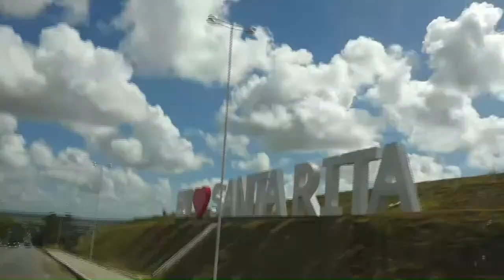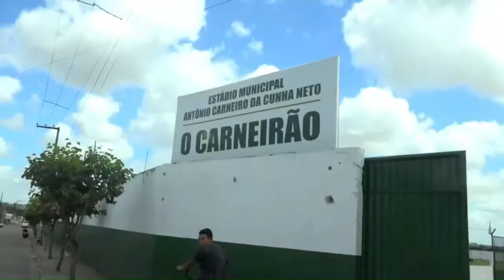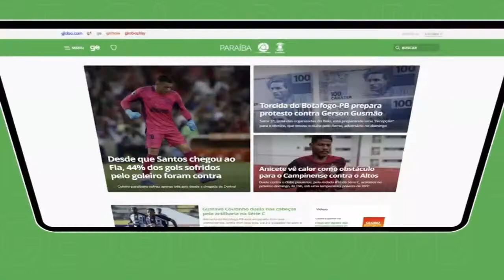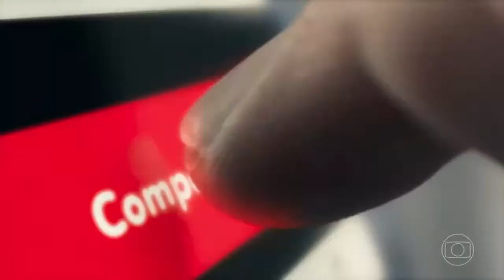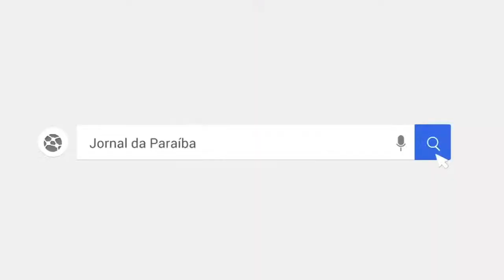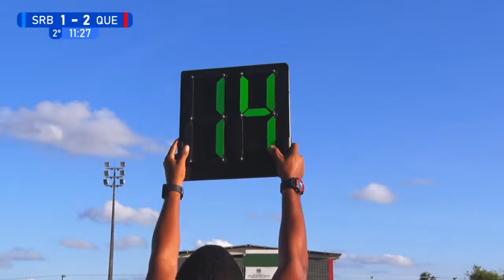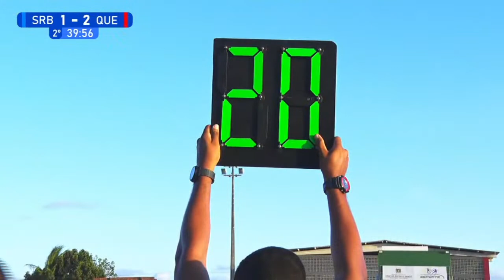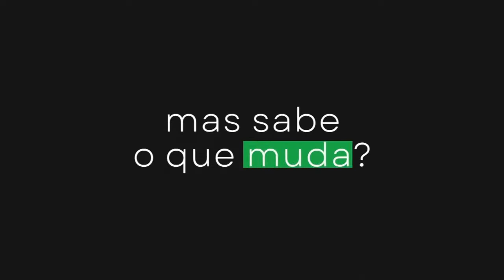Serra Branca 1 x 2 Queimadense - Final da 2ª divisão do Campeonato Paraibano 2022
Mesmo com derrota, Serra Branca conquista o inédito título de campeão da Segundona na Paraíba. Confira a transmissão completa da partida em Cruz do Espírito Santo

TRANSMISSÃO OFICIAL
Narração: Kako Marques
Comentários: Tiago Loureiro
Reportagens: Max Oliveira e Fábio Hermano